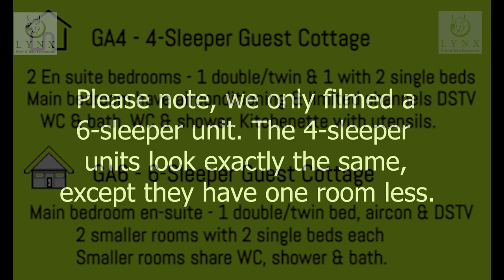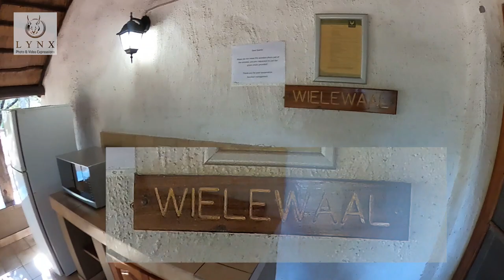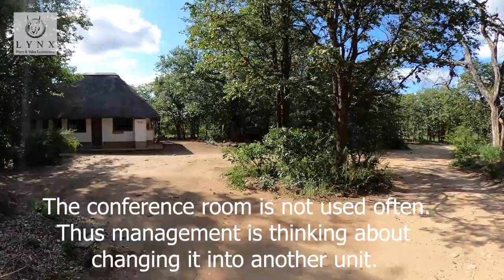Bateleur Bushveld Camp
The smallest and oldest of the Kruger bushveld camps, Bateleur is nicely tucked away in a quiet part of Kruger. With only 7 units this camp really makes you feel that you are away from the crowds!